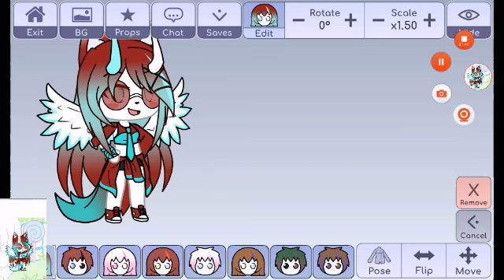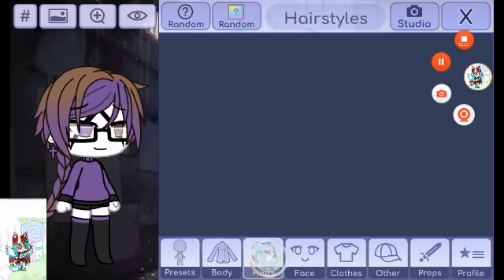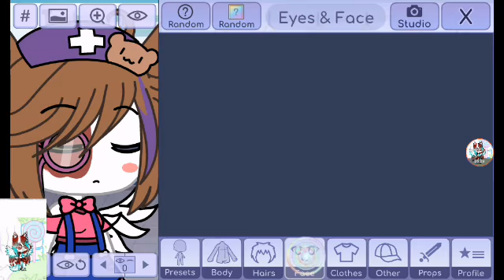Pt 2 of random days with sl sorry i didnt put the part were lolbit and springtrap see bollora